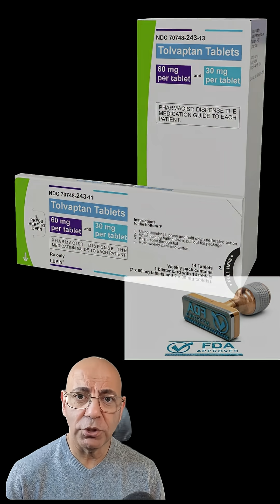Your Nephrologist Might Not Tell You About This PKD Treatment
What if there's an FDA-approved medication that can delay kidney failure by years—but most Polycystic Kidney Disease (PKD) patients don't know if they qualify?

✅ WHAT TOLVAPTAN DOES:
- Slows kidney cyst growth
- Reduces rate of kidney volume increase
- Delays decline in kidney function
- Can postpone kidney failure by YEARS

⚖️ THE REALISTIC TRUTH:
Tolvaptan does NOT stop PKD progression. It does NOT cure the disease. But it CAN slow it down significantly and delay kidney failure—sometimes by years, even a decade for some patients.
For someone with rapidly progressing PKD facing dialysis or transplant, gaining several years of better kidney function is life-changing.

🎯 WHO MIGHT QUALIFY?
Not every PKD patient is a candidate. Your nephrologist considers:
- Rate of kidney growth (imaging evidence)
- Current kidney function (eGFR level)
- Age (typically 18-50 at treatment start, though criteria vary)
- Evidence of rapid disease progression
- Ability to comply with monitoring requirements
- Liver function (requires regular monitoring)
- Overall health status

📊 THE SIDE EFFECT REALITY:
This isn't a one-size-fits-all medication. Patient experiences vary dramatically:
Some people tolerate it well and see side effects as a small price for years of preserved kidney function. They adapt to the lifestyle adjustments and continue long-term.
Others find the side effects too disruptive and can't tolerate it. And that's okay—it doesn't work for everyone.

Common side effects:
- Frequent urination (often significant—this is how the medication works)
- Increased thirst
- Nocturia (nighttime urination)
- Potential liver enzyme elevation (requires monitoring)
- Fatigue in some patients

🚨 CRITICAL MESSAGE FOR PKD PATIENTS:
 START THE TRANSPLANT EVALUATION EARLY.
Getting on the transplant list sooner gives you:
✅ More options (living donor time, better timing)
✅ Better outcomes (pre-emptive transplant before dialysis)
✅ Less time on dialysis (or potentially avoiding it entirely)
✅ More control over your treatment timeline

🔮 THE FUTURE OF PKD TREATMENT:
Tolvaptan is just the beginning. Research is ongoing for:
- New medications targeting different pathways
- Combination therapies
- Gene therapies (still experimental)
- Better tolerated alternatives

💡 WHAT TO DO IF YOU HAVE PKD:
1. Schedule appointment with nephrologist specializing in PKD
2. Get baseline imaging to assess kidney size/growth rate
3. Discuss whether you're a Tolvaptan candidate
4. Understand the side effect profile honestly
5. Ask about transplant evaluation timeline
6. Connect with PKD Foundation for resources and support
7. Consider genetic counseling if family planning

The key is being informed and proactive. Don't wait to have these conversations until you're in kidney failure.
Tolvaptan is a prescription medication with specific FDA-approved indications, contraindications, significant side effects, and monitoring requirements that demand careful evaluation by a qualified nephrologist. Always consult your healthcare team for personalized medical decisions.

📚Referrences:
TEMPO 3:4 (early ADPKD, 3 years).
Torres VE, et al. N Engl J Med. 2012;367:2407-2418.

Irazabal MV, et al. The TEMPO 3:4 Clinical Trial (post-hoc detail on slopes). Kidney Int Rep. 2016.
PMC

REPRISE (later-stage ADPKD, 1 year).
Torres VE, et al. N Engl J Med. 2017;377:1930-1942. (Between-group eGFR difference 1.27 mL/min/1.73 m² over 1 year).

Modeled time-to-ESRD delay (not direct RCT endpoints).
Mader G, et al. Value Health. 2022: ~3.1-year average delay; greater with earlier start.
PMC

Bennett H, et al. BMC Nephrol. 2019: ~1 year ESRD delay per ~4 years of therapy; larger benefits in earlier CKD.
BioMed Central

Chebib FT, et al. Kidney Med. 2025 review: extrapolations in younger adults suggest up to ~11 years delay (caveated).
ScienceDirect

Safety & monitoring.
JYNARQUE (tolvaptan) HCP REMS: LFT monitoring schedule & hepatotoxicity warning.